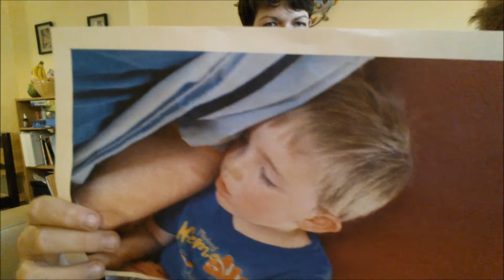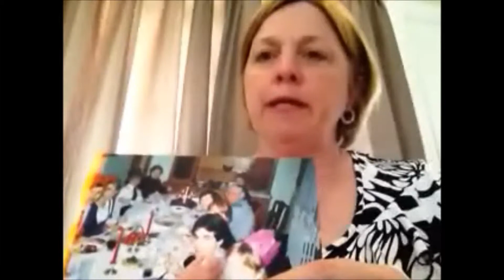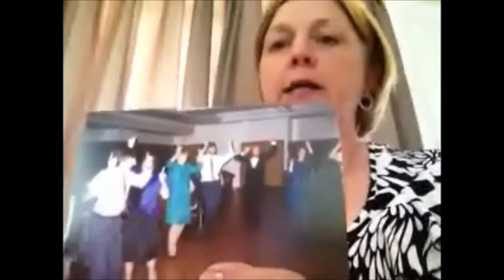Mom and Dad's 50th Birthday Wishes!!!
So for my mom and dad's 50th birthday party was over the weekend and all they wanted for gifts was "best wishes" so my sister and i put together a "best wishes" montage together for them.